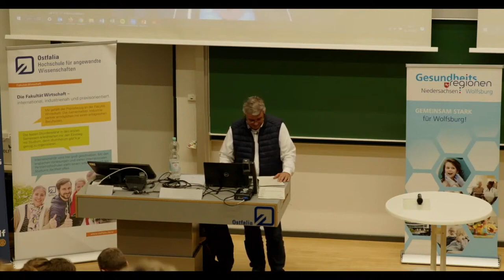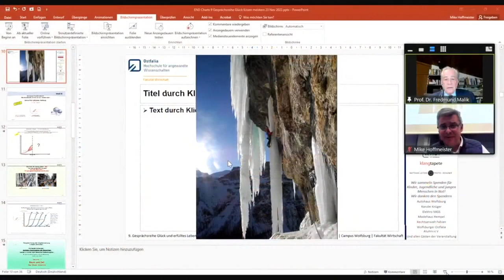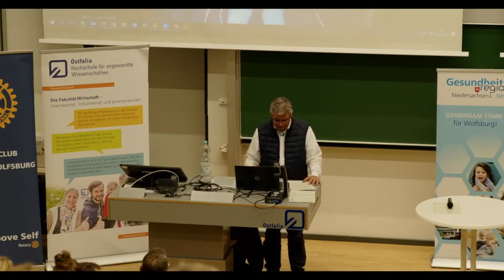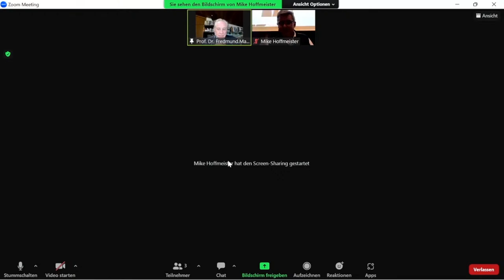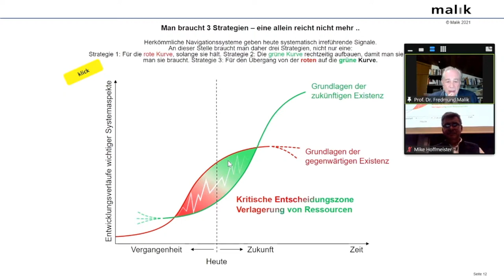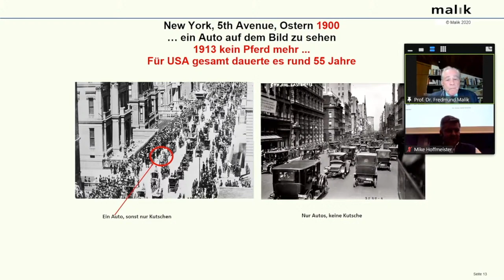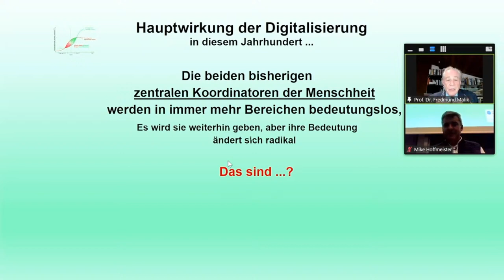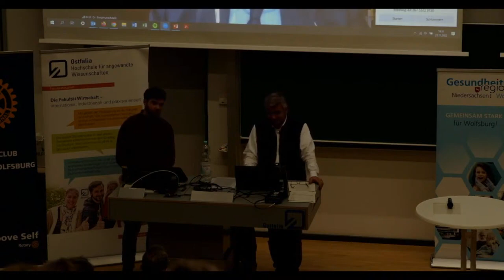Gespräch mit Prof Dr Fredmund Malik zu seinem Leben anlässlich der 9. Ostfalia Gesprächsreihe Glück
Gespräch mit Prof Dr Fredmund Malik aus St Gallen zu seinem Leben und Wirken in der Wirtschaft anlässlich der 9. Ostfalia Gesprächsreihe Glück und erfülltes Leben am 23. November 2022

„Malik has become the leading analyst of, and expert on, management in Europe. He is a commanding figure – in theory as well as in the practice of management.”
(Prof. Peter F. Drucker, Doyen des modernen Managements).

„…one of the most influential businessthinkers in Europe.”
(US-Business Week)

Malik ist Advisor und Educator, Wissenschaftler und Autor; Vorsitzender Malik Institute für Complexity-Management, Governance and
Effective Organization, sowie Malik International AG.

 Malik ist als international anerkannter Management- und Leadership-Experte sowie Vorsitzender und Mitglied von Governance und Advisory Boards in Unternehmen und anderen Organisationen. Er gilt als Vordenker des Ganzheitlichen System-Kybernetischen Managements. Er hat Generationen von Führungskräften sowie Unternehmen und Organisationen jeder Art geprägt. Maliks Führungssysteme und Methoden werden dort angewandt, wo konventionelles Management an seine Grenzen stösst.